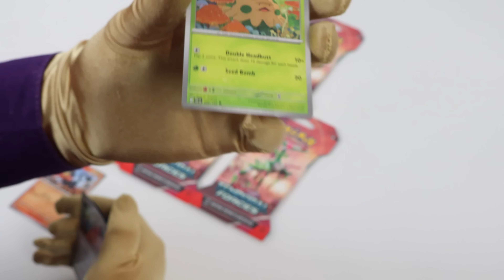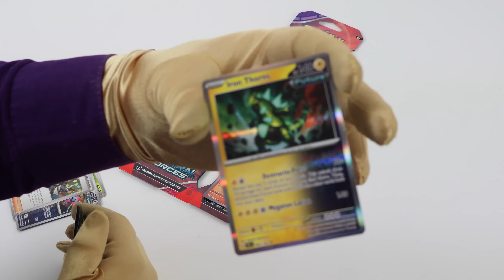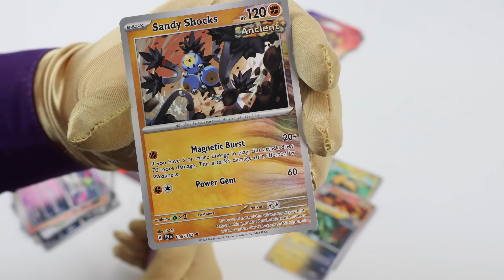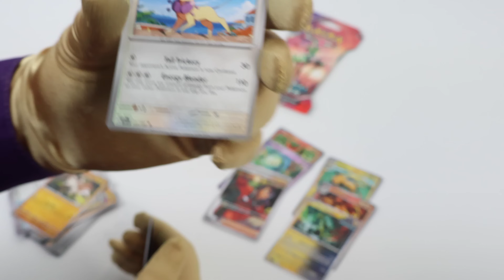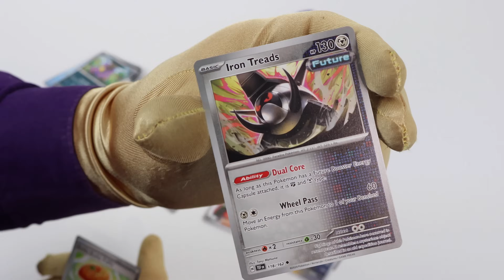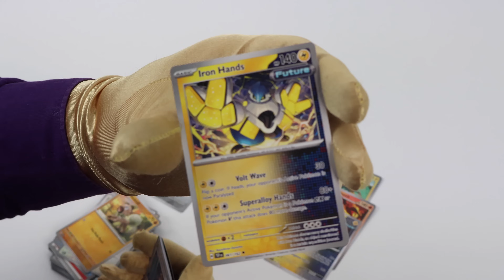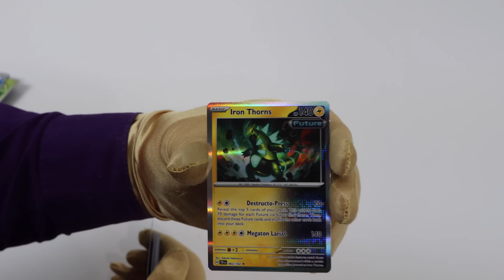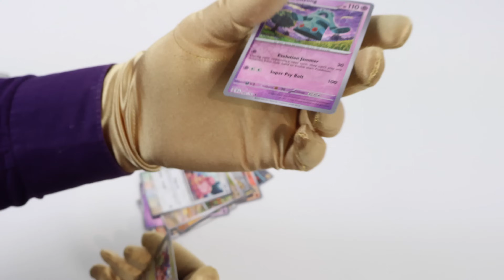|ASMR| Opening Pokemon Temporal Forces Sleeved Booster Packs Part 4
|ASMR| Opening Pokemon Temporal Forces Sleeved Booster Packs Part 4. Lets Unbox Together